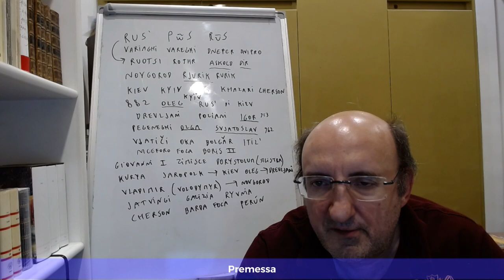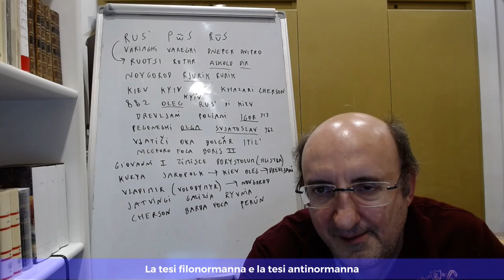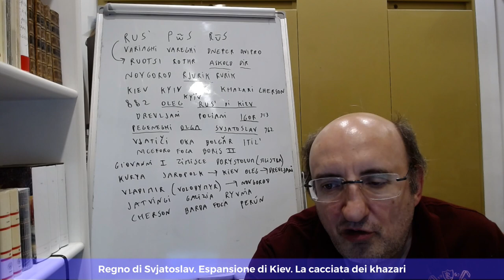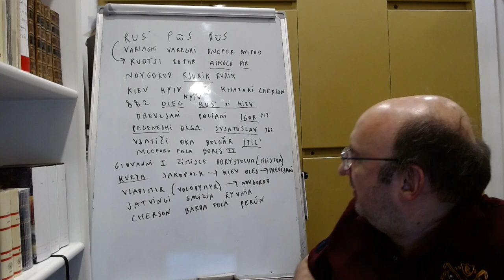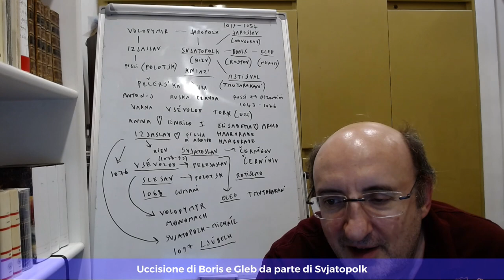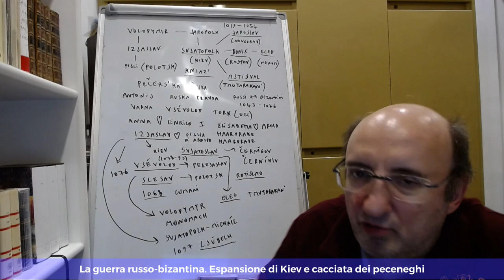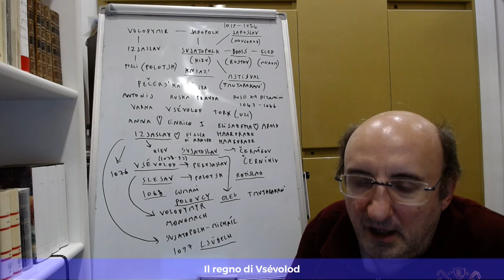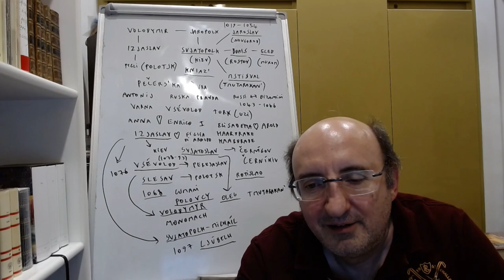Rus’ 1 (850-1097) - Ucraina 1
Київська Русь: 850-997
ЛЕКЦІЯ СУПРОВОДЖУЄТЬСЯ ПРОФЕСІЙНИМИ СУБТИТРАМИ АНГЛІЙСЬКОЮ

Gli slavi orientali vengono organizzati in un grande Stato con a capo Kiev dai vichinghi svedesi. Questi ultimi vengono chiamati Rus’, come il loro principato. Il termine Rus’ si estende presto agli slavi stessi, perché gli svedesi si fondono all’interno dell’elemento autoctono. Il commercio fiorisce grazie alla scoperta di vie fluviali che collegano territori molto lontani tra loro, persino mar Baltico e mar Nero. I primi sovrani si espandono sconfiggendo i peceneghi e i khazari. Il riferimento commerciale e culturale per Kiev è Costantinopoli, con la quale si alternano guerre e accordi commerciali. Volymydir I il Santo conquista la Galizia, che permette di allacciare rapporti con l’Europa centrale cattolica. Egli, insieme al popolo di Kiev, si converte al cristianesimo orientale. Il successivo sovrano Jaroslav il Saggio, nipote di Volymydir, si segnala per la costruzione di magnifiche chiese e monasteri, e per la compilazione del primo codice di leggi. Il territorio della Rus’ di Kiev si estende sempre di più, anche se viene insidiato dai pericolosi nomadi cumani. L’apogeo di Kiev è simboleggiato dai numerosi matrimoni dei figli di Jaroslav con sovrani stranieri – anche occidentali. Ben presto però subentra una tendenza al frazionamento, a causa di ripetute e complesse faide familiari. Il principe Volodymyr Monomaco, stimato da tutti, cercherà di porre rimedio al problema attraverso gli accordi di Ljubeč, che se stabilizzeranno in parte la situazione stabilendo l’ereditarietà di ogni territorio, faranno venir meno la centralità di Kiev.

0:36. I Rus’ a Kiev e nei territori degli slavi orientali. Progenitori mitici.
7:18. La tesi filonormanna e la tesi antinormanna.
9:23. Il regno di Oleg. I rapporti con Costantinopoli.
11:48. Il regno di Igor. I pegeneghi.
12:46. Il regno di Olga.
13:25. Regno di Svjatoslav. Espansione di Kiev. La cacciata dei khazari.
17:14. Lotte tra i figli di Svjatoslav. Prevalenza di Volodymyr.
18:54. Il regno di Volodymyr I. Conquista della Galizia e rapporti con l’Occidente.
20:04. Conversione di Volodymyr al cristianesimo. Motivazioni e conseguenze.
25:05. Tendenze all’isolamento di Kiev.
25:46. Guerra civile tra i parenti di Volodymyr il Santo.
27:20. Uccisione di Boris e Gleb da parte di Svjatopolk.
28:30. Scontro tra Svjatopolk e Jaroslav. Affermazione di Jaroslav.
29:53. Regno di Jaroslav il Saggio. Costruzioni, religione, legislazione.
33:38. La guerra russo-bizantina. Espansione di Kiev e cacciata dei peceneghi.
34:55. Matrimoni regali dei figli di Jaroslav.
36:15. Guerra civile tra Izjaslav, Svjatoslav e Vsévolod, figli di Jaroslav, e Sleslav e Rotislao, nipoti di Jaroslav. L’arrivo dei cumani.
41:30. Il regno di Vsévolod.
42:18. L’emergere di Volodymyr Monomaco. La ripresa della faida familiare.
43:34. La conferenza di Ljubeč. La nuova legge di successione e le sue conseguenze.
45:41. Evoluzione del nome Rus’.

Генезис Київської Русі, великої східноєвропейської держави з центром в Києві: норманська (яка на даний момент вважається найбільш аргументованою) та інші теорії походження. Термін “русь”, який спочатку стосувався шведських вікінгів, невдовзі поширився на самих східних слов’ян, оскільки шведи злилися з автохтонним елементом. Торгівля процвітає завдяки використанню річкових шляхів, що з'єднують такі віддалені території, як Балтійське і Чорне моря. Перші правителі розширюють території, підвладні Києву, перемагаючи печенігів і хозар. Комерційним і культурним орієнтиром для Києва є Константинополь, з яким держава то веде війни, то укладає торгові угоди.
Володимир Великий завойовує Галичину, що дає змогу налагодити стосунки з центрально-католицькою Європою. Разом з киянами він приймає християнство східного зразка. Його наступник князь Ярослав Мудрий відзначився будівництвом чудових церков і монастирів і укладанням першого зводу законів. Територія Київської Русі дедалі більше розширюється, хоча їй загрожують небезпечні половці-кочівники. Розквіт Києва символізують численні шлюби дітей Ярослава з іноземними государями — у тому числі й західними.
Однак незабаром набирає силу тенденція до розколу через постійні міжусобиці в князівських родинах, спричинені відсутністю чіткого закону про спадкування. Шанований усіма князь Володимир Мономах спробує вирішити проблему Любецькими угодами, які, навіть якщо частково стабілізують ситуацію шляхом встановлення порядку успадкування кожної території, змусять Київ втратити свій статус, як центру Київської Русі.

📸  Nave variaga, Ospiti d'oltremare di Nikolaj Konstantinovič Rerich, 1901.